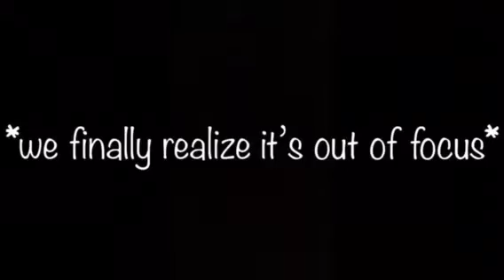Fluffy! Collab with Nomie Bee